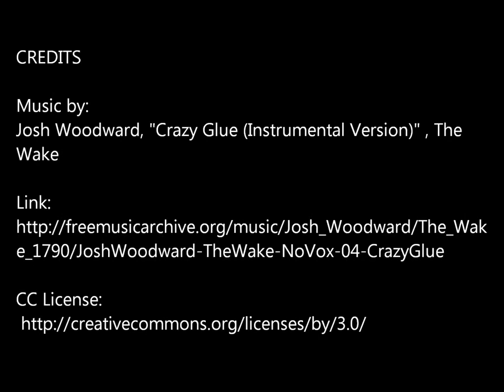Cats lazing around and loving one another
These are our cats Oedipus and Wierzba. They are brothers born one litter apart. Despite being siblings when we brought Wierzba home Oedipus immediately took on a fatherly role. These two will go at this stuff all day long.

Song: Crazy Glue (Instrumental Version)
Album: The Wake